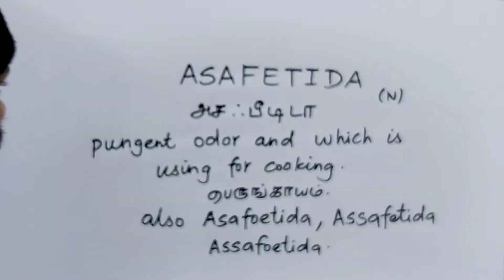ASAFETIDA tamil meaning/sasikumar